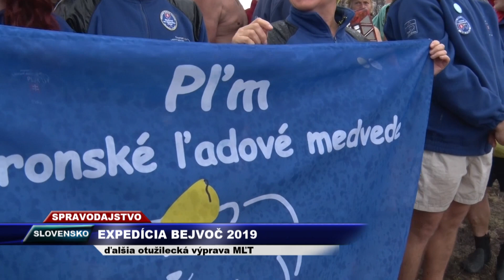Vega Tv - Expedícia BEJVOČ 2019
Nová výprava Malokarpatských ľadových tuleňov za ľadovými vodami Slovenska. Tentoraz bola cieľom zrazu Janova Lehota pri Žiari nad Hronom. Námet a kamera: Peter Roháč.